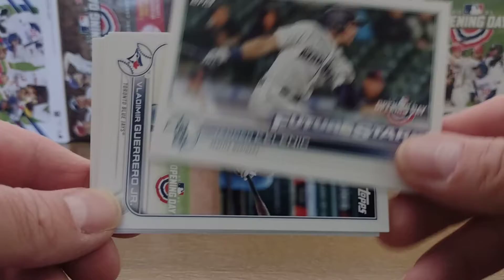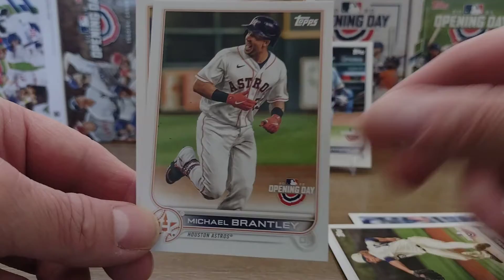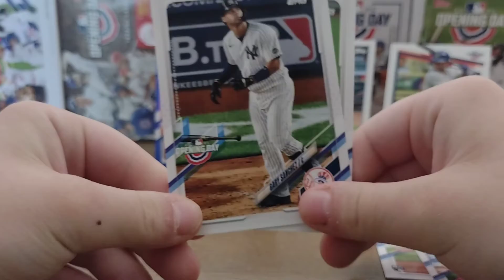Opening Day Wednesday 20 July 2022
Today we Battle with 2021 and 2022 opening day.